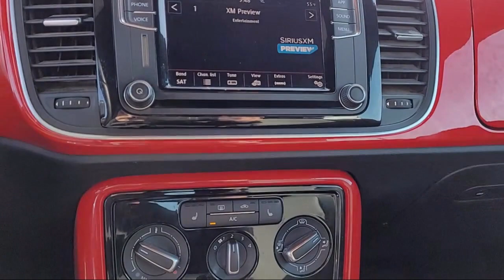2018 Volkswagen Beetle 2.0T Coast Convertible Sacramento Roseville Elk Grove Folsom Stockton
2018 Volkswagen Beetle 2.0T Coast Convertible Stock Number: P18386 Vin:3VW5DAAT9JM518144.